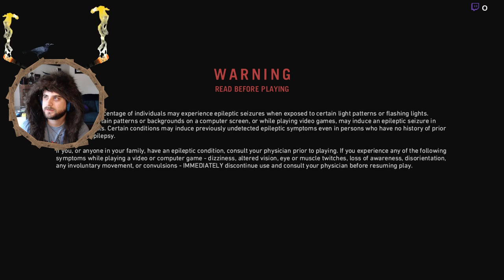🔥Cro Magnon Walrus Finds Spirit animal🔥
Part 2
in this EP walrus finds an crazy wizard, hunts some deer and relearns how to play.